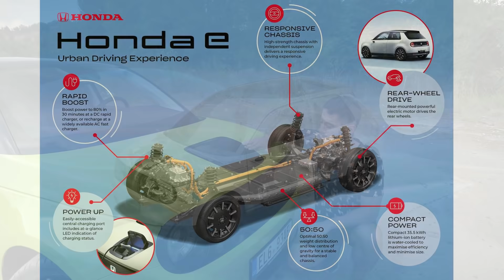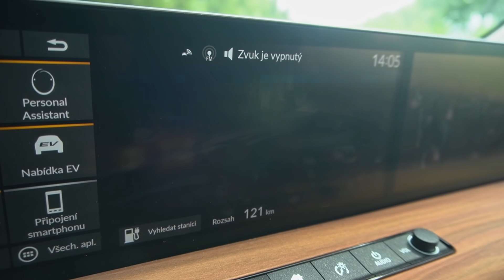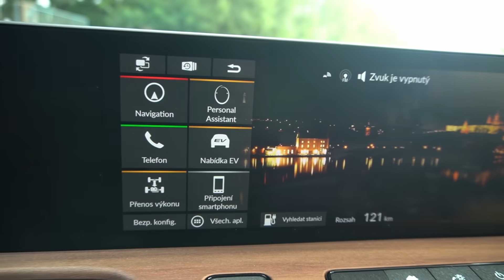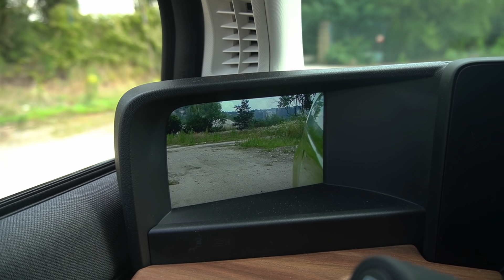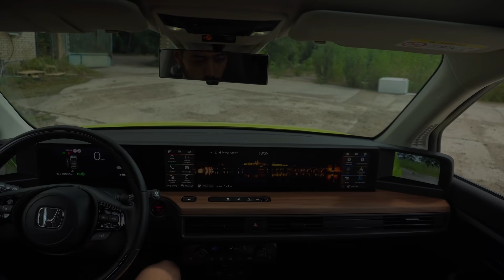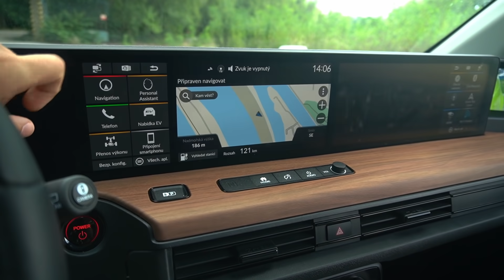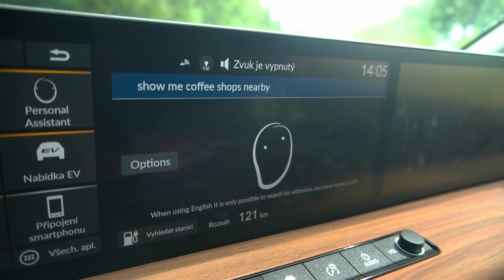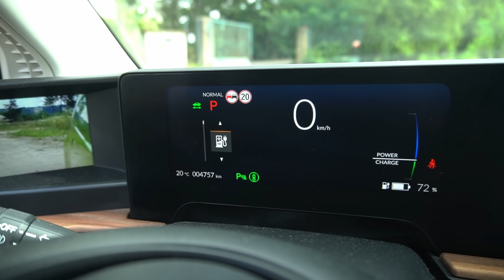TEST Honda e Advance - Jde jí vůbec nemilovat? CZ/SK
Honda e je elektrickou prvotinou této věhlasné značky. Honda na to ale šla po svém, a postavila auto, které na trhu nemá obdoby. Což je skvělé! A já se s klidem přiznám, že mi zatím žádný elektromobil tolik nepřirostl k srdci. Má to ale i pár háčků. Jakých? Dozvíte se ve videu.